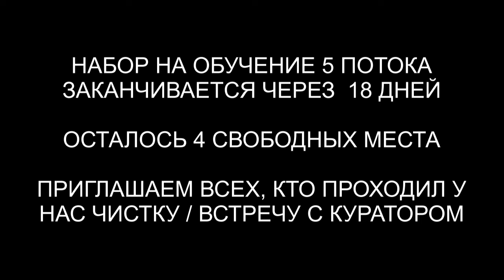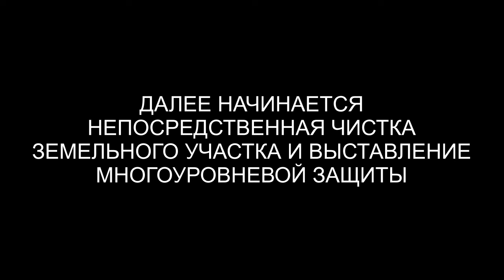Чистка биополя | Чистка дома | Чистка собаки и кота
✅ По вопросам сеансов - администратор Ольга Чистка биополя | Чистка дома | Чистка собаки и кота | @ARGOVP2
00:00 Приветствуем Оскарса
00:30 Интерференты в биополе
01:35 Реверс энергий
02:07 Кто сколько находился в биополе
04:19 Контракт с Джином
05:42 Аннулирование контракта
06:34 Рассинхронизация
07:11 Отпускаем интерферентов
07:52 Ли на связи
08:34 Мы закончили чистку
09:10 Чистка дома
09:57 Арахноид
10:31 Синий Дракон
11:19 Спрут
11:48 Черт показывает порталы
14:34 Шары с негативом
15:09 Собака Арро
16:25 Меркаба для собаки
17:36 Кот Томмас
19:06 Витамины для кота
20:09 Чистка земельного участка
20:35 Арахноид и Демон
21:28 Закопанное животное
23:16 Шар негатива для Демона